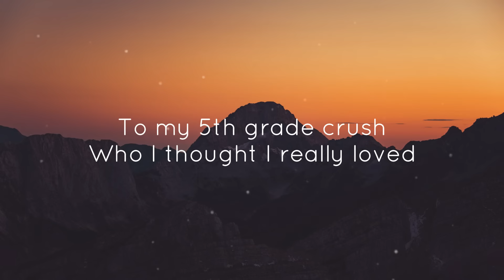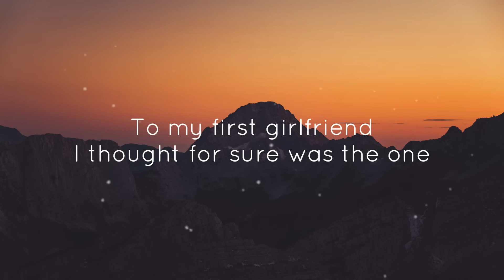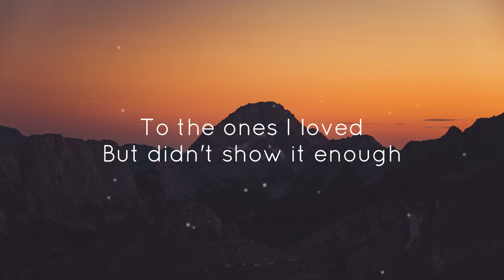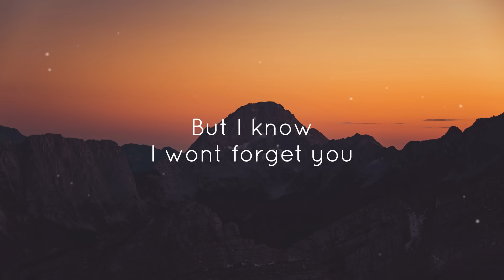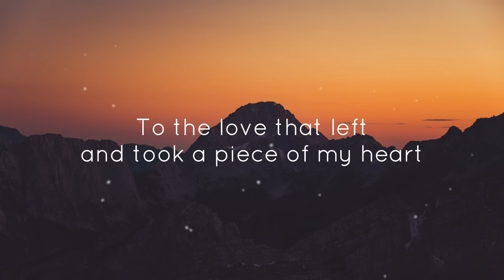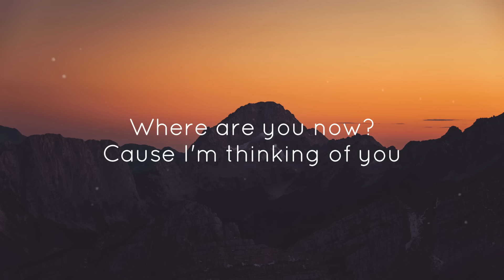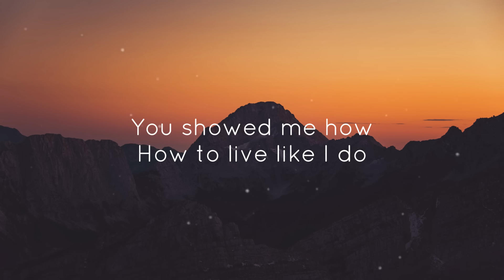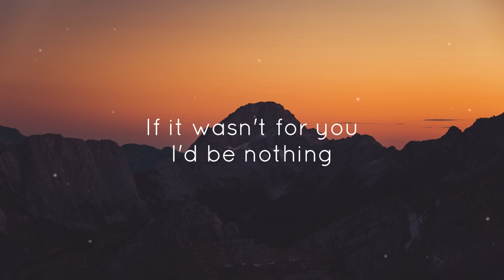Where Are You Now Honor Society lyrics